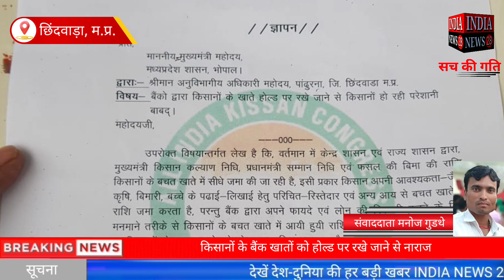छिन्दवाड़ा किसानों के बैंक खातों को होल्ड पर रखे जाने से नाराज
Official